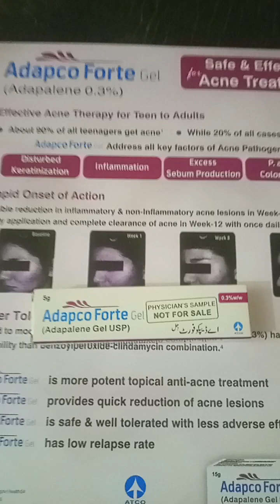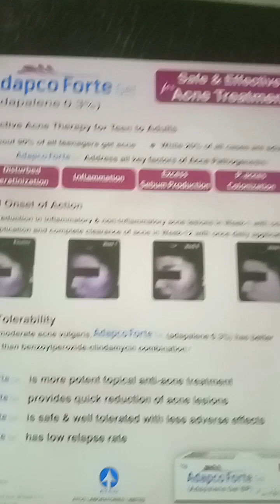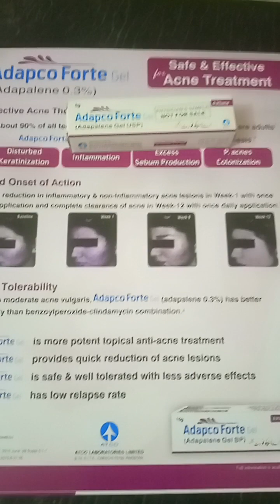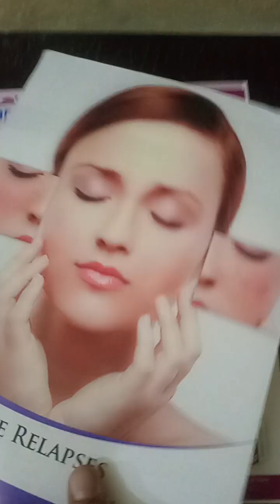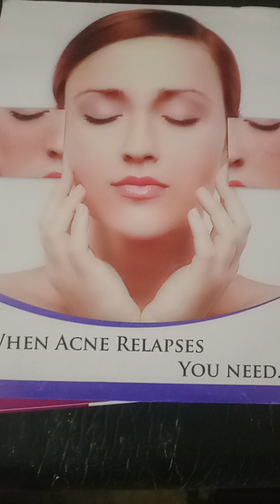Adapco forte gel for acne treatment honest Review urdu/hindi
Adapco forte gel for acne treatment
 adapco forte gel
in this video I am going to share my honest review about adapco forte gel hope this video be helpful for you

adapco forte gel
# adapco gel